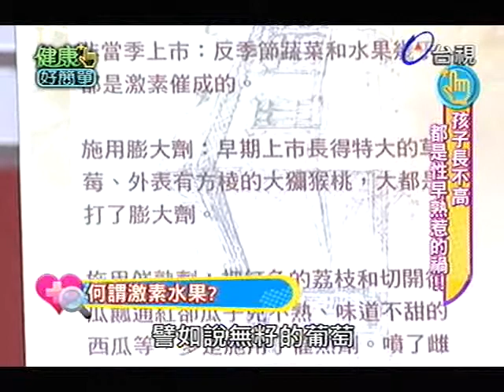健康好簡單 2013-07-26 pt.3/5 性早熟